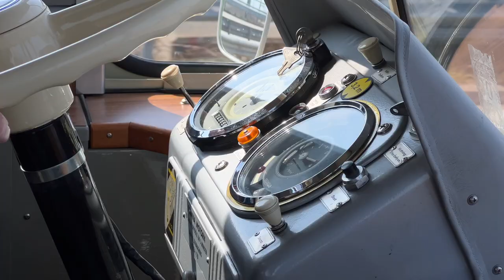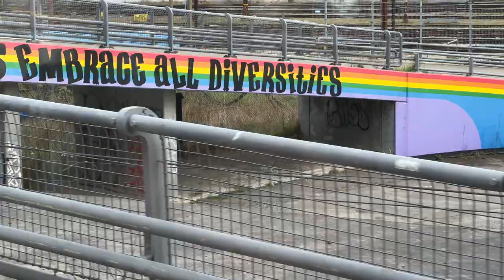Craft Beer Bus Tours Spybrew & Warpigs Brewpub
* This event was sold out*
Starting at Helsingborg C an old 1950s tour bus will drive us to two world class breweries in Copenhagen.
On our way to Copenhagen we will stop and pick up passengers in Malmö.
The first stop in Copenhagen is Spybrew where brewmaster Jens gives us a tour of his small micro brewery and serves us 4 beers. After that we jump on the bus and drive through the streets of Copenhagen to Mikkeller's very first brewpub, Warpigs. We have booked a private tour to see what it takes to brew some of the highest rated beers in the world. After the tour and tasting we keep the bus in place longer so our guests can eat food at Warpigs or walk around the area and find a nice place to eat. Food is not included on this tour and you can bring your own food to eat outside the bus.
Schedule:
- 11:30 Start - Helsingborg C, Bus stop number 5
- 12:30 Pick up - Taproom by Hyllie Bryggeri, Stormgatan 15, Malmö
- 13:15- 15:00 Spybrew DK with tour and tastings
- 15:15- 17:30 Warpigs Brewpub with tour and tastings
(We stay a little longer at Warpigs so guests can eat at Warpigs or in the area. Food is not included in this ticket. Its ok to bring food with you)
- 18:15 Return drop off - Taproom by Hyllie Bryggeri, Stormgatan 15, Malmö
- 19:15 Return - Helsingborg C bus stop number 5
**Times may vary**
Ticket prices:
1-3 passengers, 1000sek/passenger
group of 4 and more, 900sek/passenger
The tickets are non refundable unless the show is canceled.
A limited numbers of seats as always on our tours, please book your seat today!